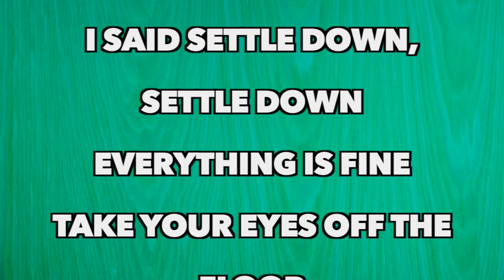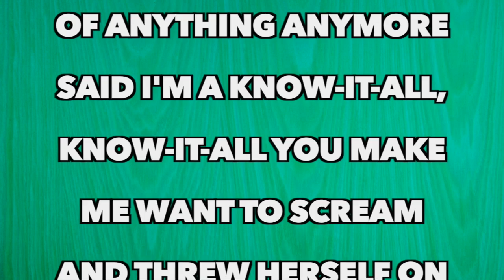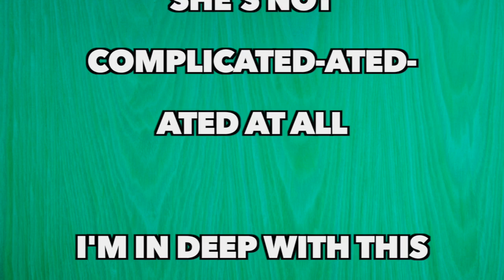Blink 182 - She's Out of Her Mind (Full Song Lyrics)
"She's Out Of Her Mind"

I said settle down, settle down everything is fine
Take your eyes off the floor
She said no I'm not, no I'm not, no I'm not alright
I lost my head on the door

She's a-a-a-antisocial
A-a-a-antisocial
A-a-a
She's an angel yeah

I'm in deep with this girl but she's out of her mind (wooo oh oh ohhh oh)
She said babe I'm sorry but I'm crazy tonight (wooo oh oh ohhh oh)
She got a black shirt, black skirt and Bauhaus stuck in her head

Oh yeah
We all need something to live for
Yeah

She said I let her down, let her down I no longer dream
Of anything anymore
Said I'm a know-it-all, know-it-all you make me want to scream
And threw herself on the floor

She's a-a-a-antisocial
A-a-a-antisocial
A-a-a

She's not complicated
Can't be overstated at all
She's not complicated-ated-ated at all

I'm in deep with this girl but she's out of her mind (wooo oh oh ohhh oh) (she's out of her mind)